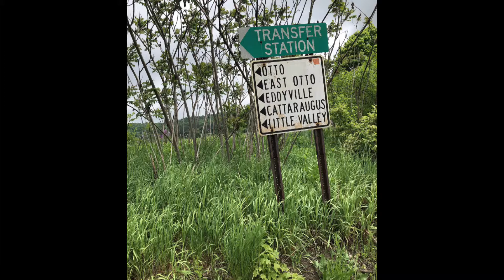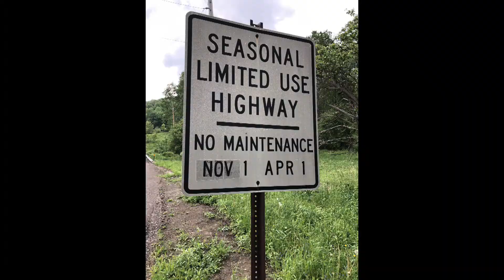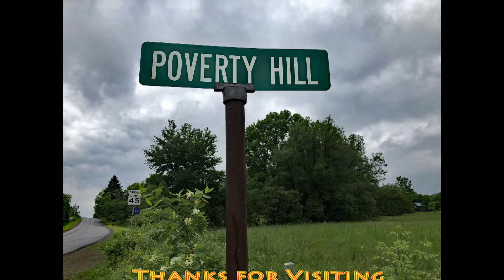Welcome to my Hood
Road signs from my "Hood"